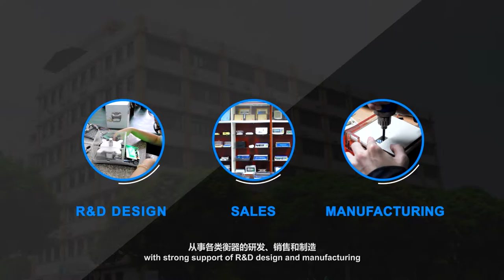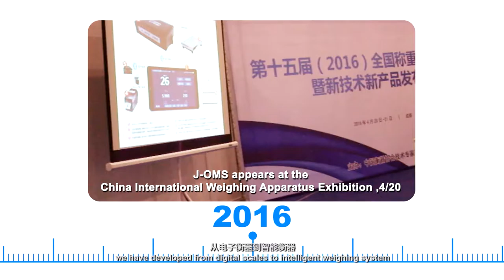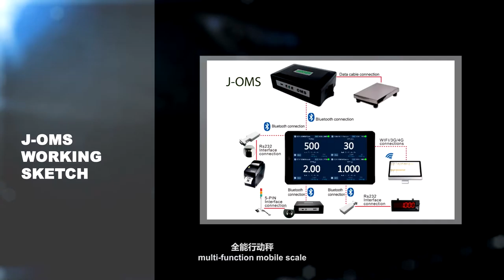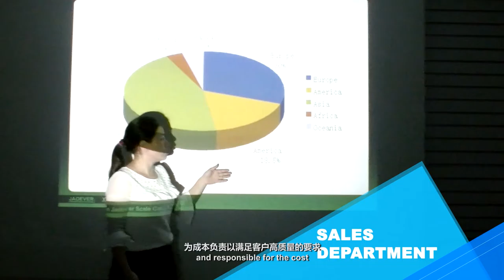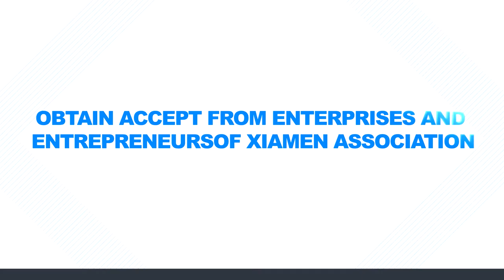钰恒宣传视频 7 7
JADEVER was founded in July, 1986. During its first years of existence,the company advanced in technology innovation and developing a business plan. In 1998, the company achieved its main quality goal, when the first of their products received approval from the International Organization of Legal Metrology. In 1999, Xiamen Jadever Scale Co., Ltd. is established; the main production area for the company is located here. By the year 2006 Jadever acquires ISO 9001:2000 certification.